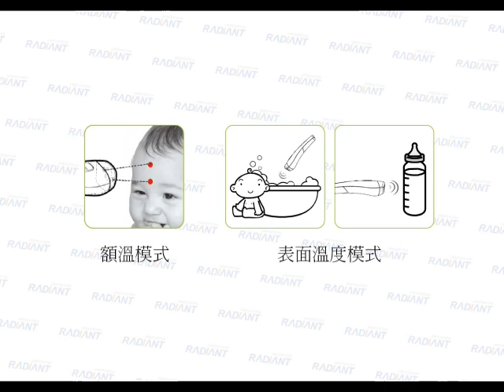熱映光電非接觸式額溫槍 THD2FA 使用說明 (待在室內15分鐘補充版)